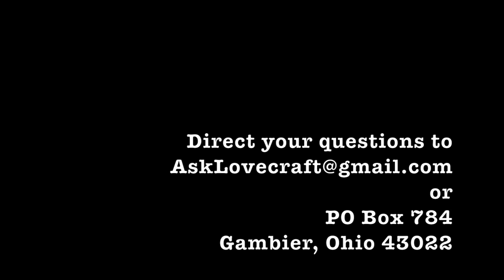Ask Lovecraft - Hellboy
In which we engage in some diabolic conversation.